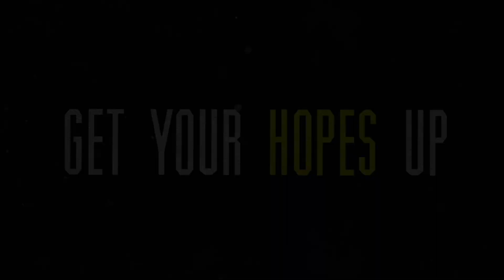"Hope In Sight" Get Your Hopes Up (Week 4)